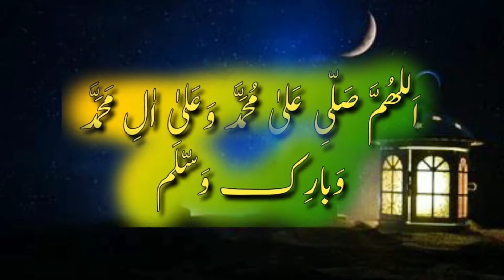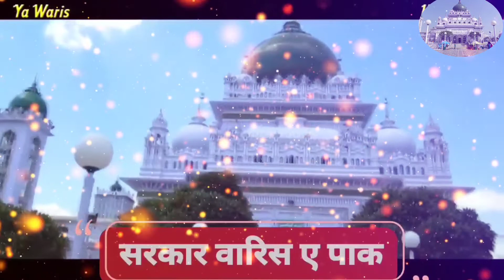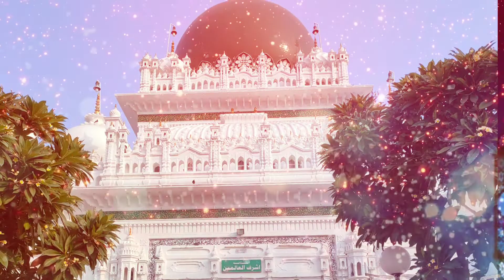Huzur Sarkar Waris E Pak Wakiyat Bra E Tasdik Wa Talim | Baba Nizam Shah Warsi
huzur Sarkar Waris E Pak Wakiyat Bra E Tasdik Wa Talim
Baba Nizam Shah Warsi dewa sarif Barabanki UP